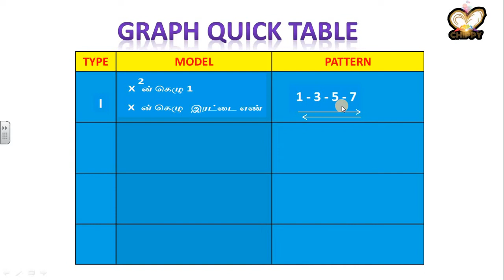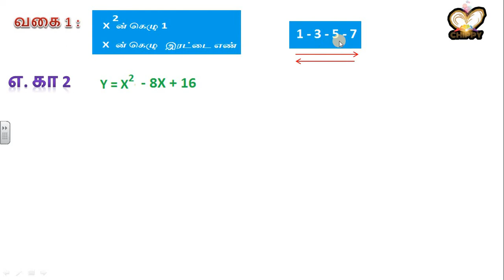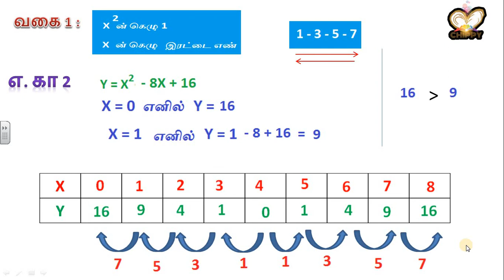Graph quick table for 10 th std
10 th graph table using pattern without using vertex
another method